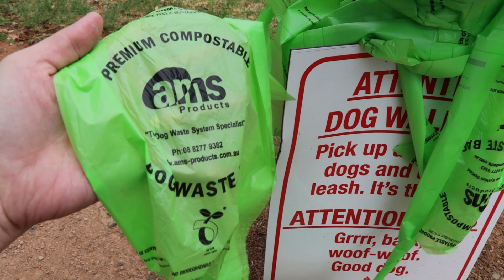FOGO - Frequently Asked Questions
Join Cr Joby Connor and Sarah from KESAB as they answer some of your Frequently Asked Questions regarding FOGO!
In this video, hear about how to handle:
 - Nappies
 - Pet waste; and
 - Noxious weeds, such as caltrop